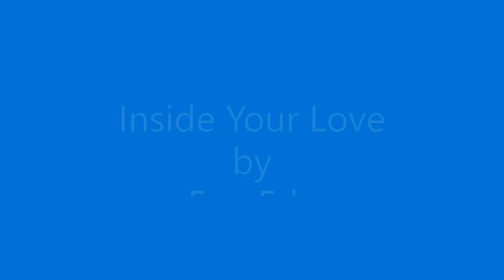Inside Your Love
Through my mixes I always try to give a few moments of leisure and light-heartedness.
So I'm glad to be able to share beautiful music with all of you.

All donations go towards keeping this up & running, as well as my other sites by buying new tracks, and other DJ costs such as equipment for my live streams.